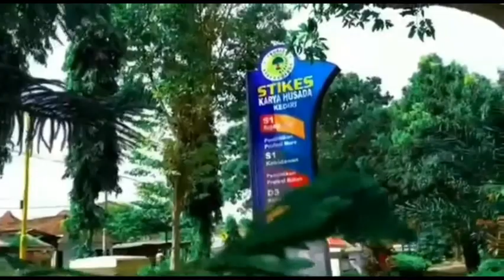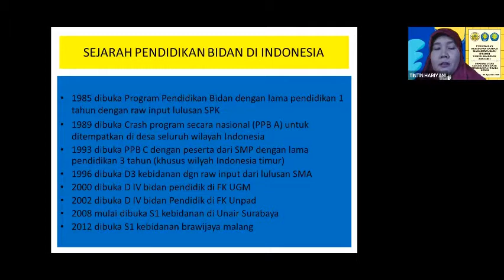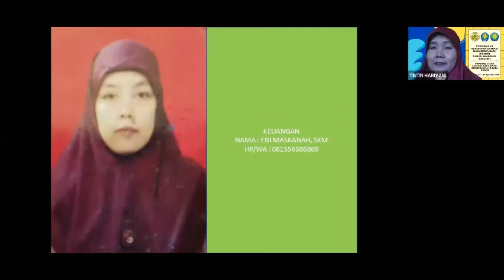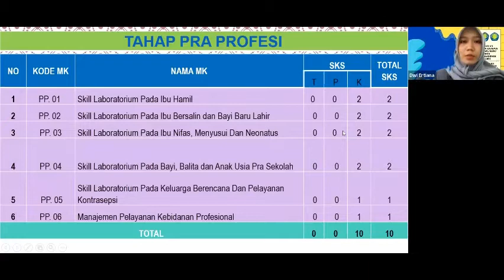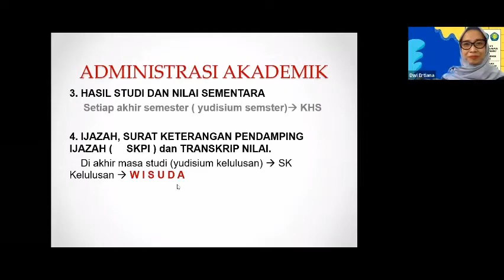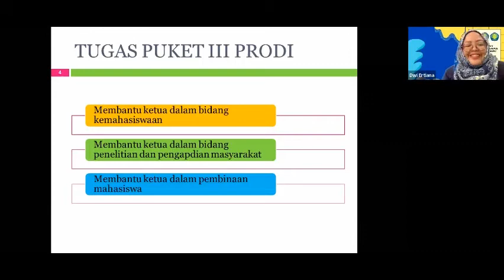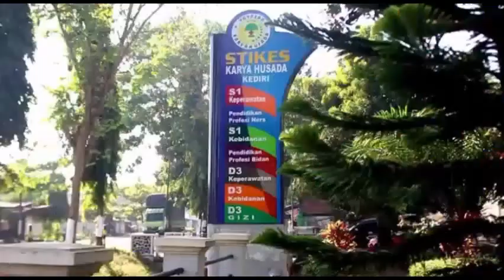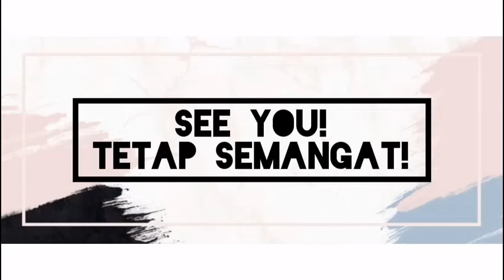PK2MB Program Studi S1 Kebidanan Stikes Karya Husada Kediri Tahun Akademik 2020/2021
Video ini merupakan cuplikan kegiatan PK2MB (Pengenalan Kehidupan Kampus Mahasiswa Baru) Prodi S1 Kebidanan Stikes Karya Husada Kediri Tahun Akademik 2020/2021 hari ke-2.

Untuk video kegiatan PK2MB hari ke-1 dapat dilihat di KARYA HUSADA KEDIRI Youtube Channel.